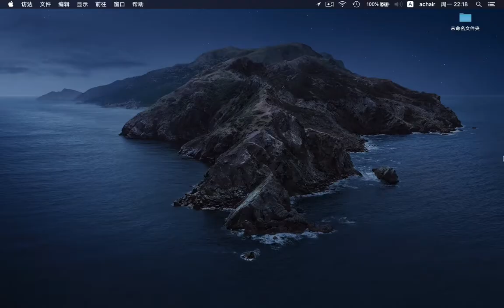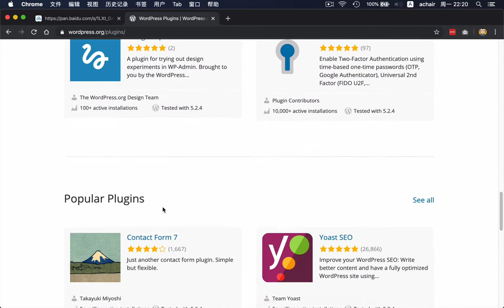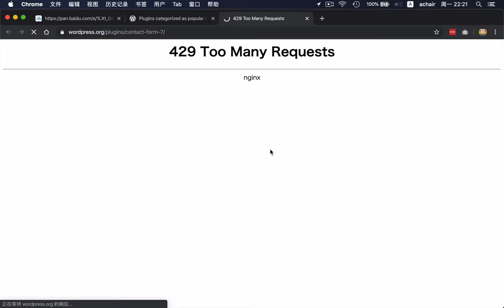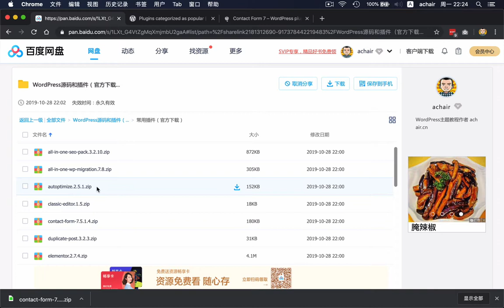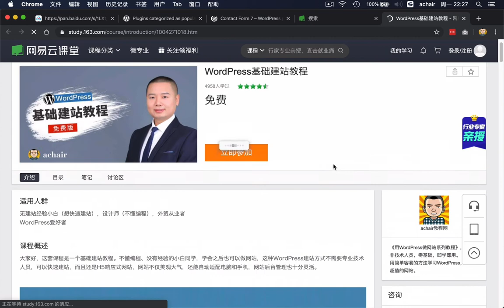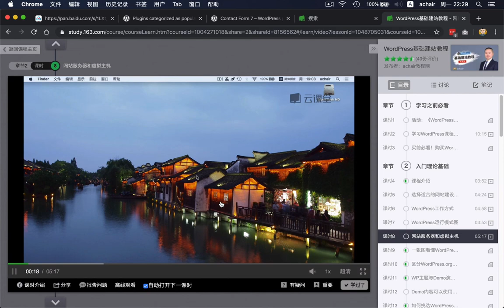WordPress遇到429错误怎么办？WordPress源码和插件网盘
WordPress基础课（全免费）